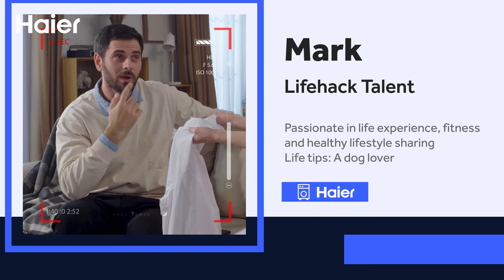Don't Be Fooled by Haier WM Self Clean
Guess how will Mr. M explain the lip stain found on his shirt! Could it be a shocking discovery, or is it all a prank by Ms.M? Let’s watch and see what will happen.